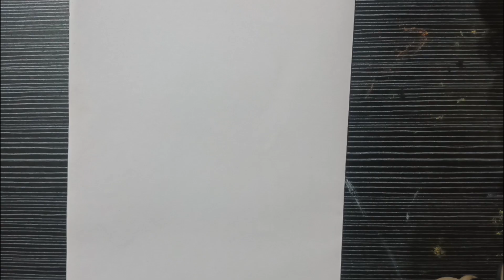How to draw a cute unicorn || Easy drawing for kids and Toodles